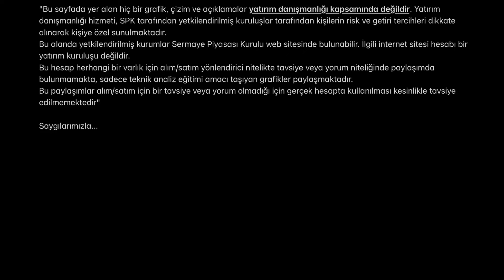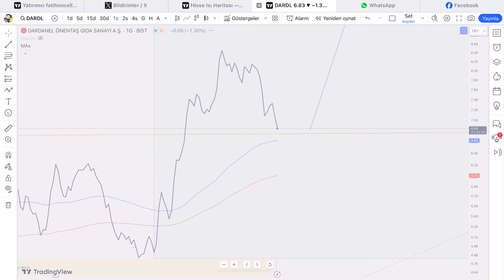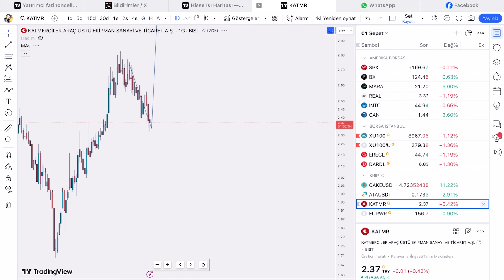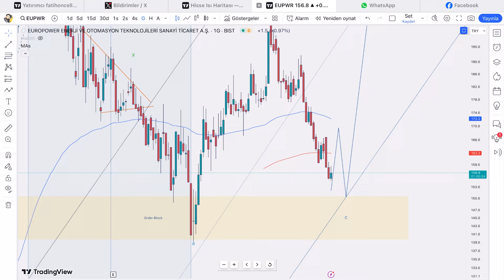BIST Sepetini Tekrar Yaptım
Bu paylaşımlar alım/satım için bir tavsiye veya yorum olmadığı için gerçek hesapta kullanılması kesinlikle tavsiye edilmemektedir"

Saygılarımızla...